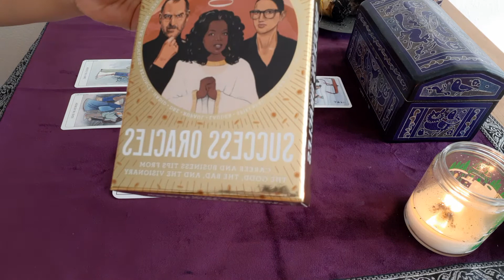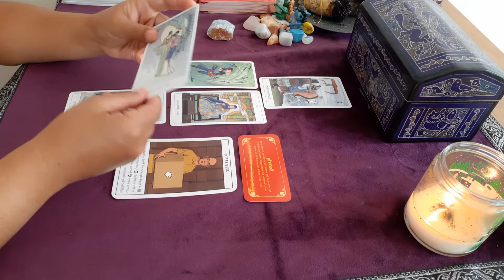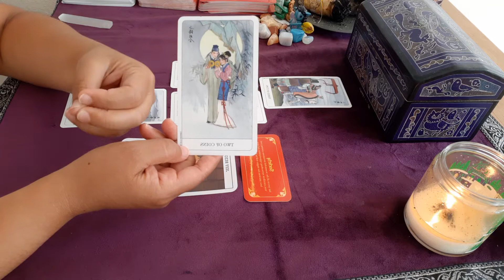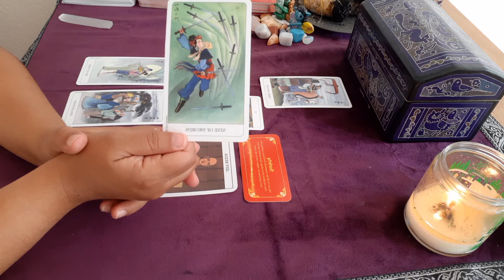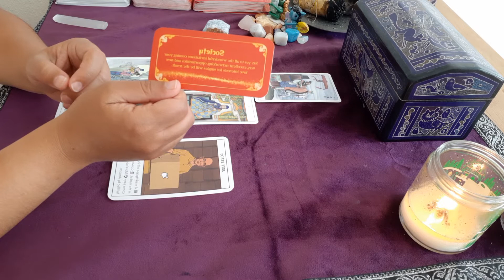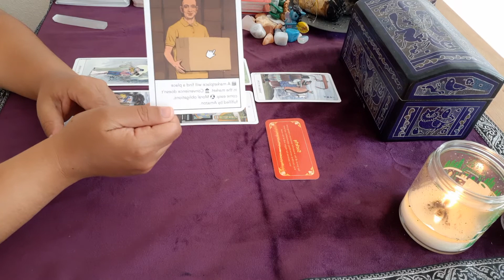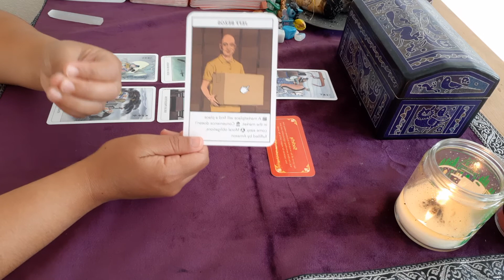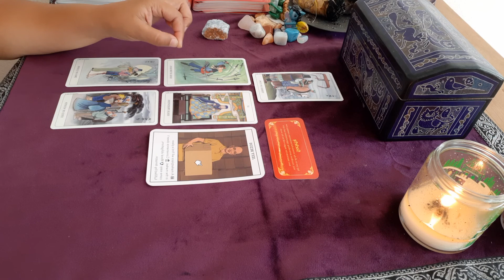LIBRA | DINERO Y TRABAJO 🥠 | SIGUE TU INTUICION | AGOSTO 2020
Estos son mensajes generales y es possible que no se aplique a todos. Estos no son consejos financieros.
Dejenme un comentario con su opinion acerca de esta lectura.